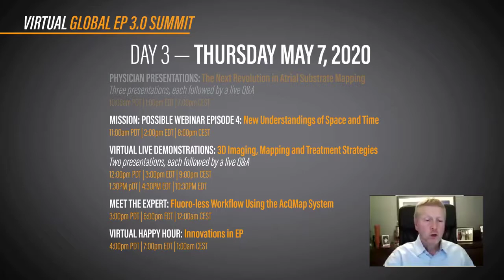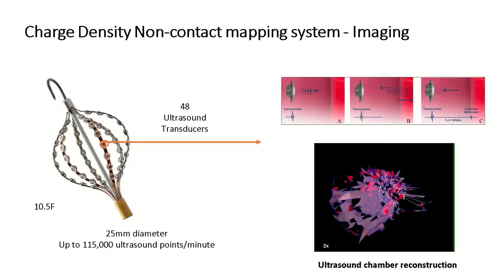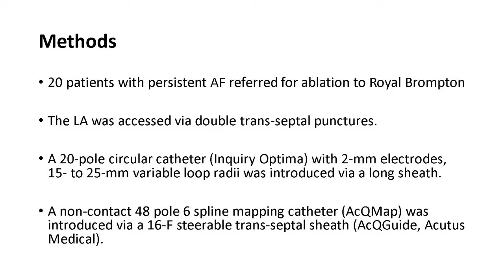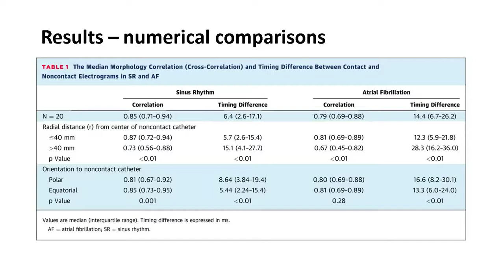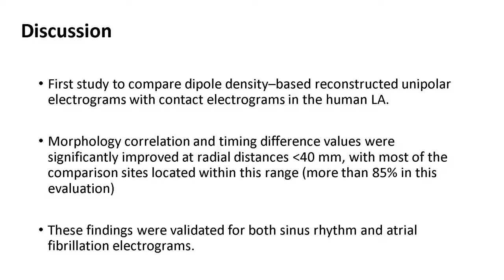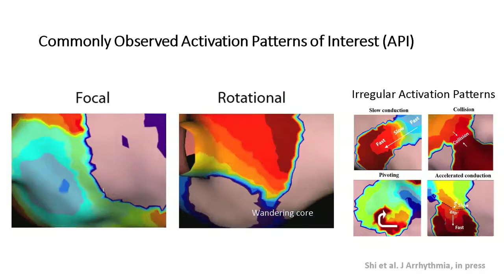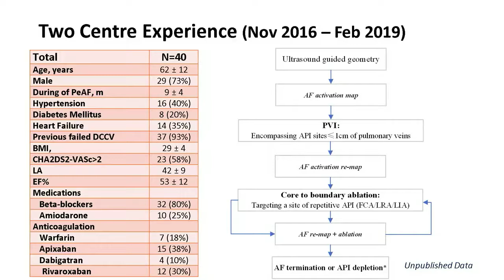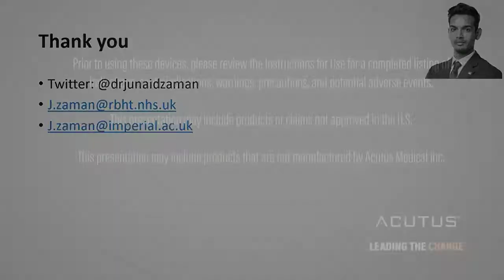Global EP 3.0 Summit: "Mission: Possible" Webinar Episode 4 May 7 2020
"MISSION: POSSIBLE" WEBINAR: EPISODE 4: NEW UNDERSTANDINGS OF SPACE AND TIME
From the on-going “The History and Future of Electrophysiology” Webinar Series

Presenter:  Dr. Junaid Zaman

This presentation may include products not for sale in the U.S. This presentation may contain products that are not manufactured by Acutus Medical.